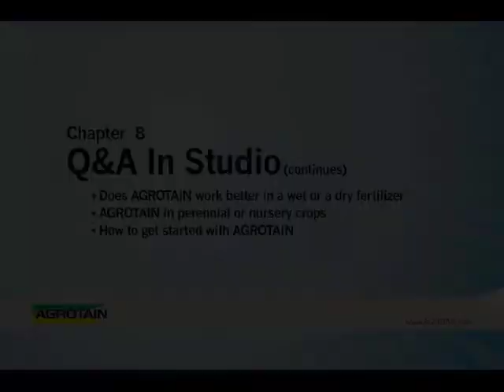AGROTAIN RFD-TV Live -- How Weather and Nitrogen Effect Your Growing Season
Chapter 8
     Q&A In Studio
          • Does AGROTAIN work better in a wet or a dry fertilizer
          • AGROTAIN in perennial or nursery crops
          • How to get started with AGROTAIN